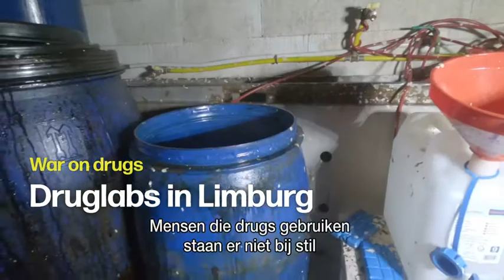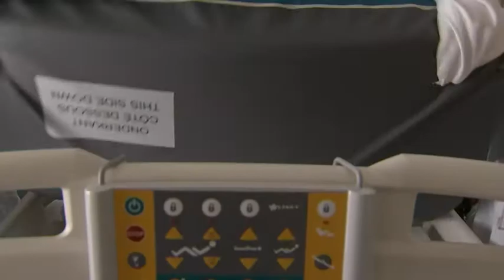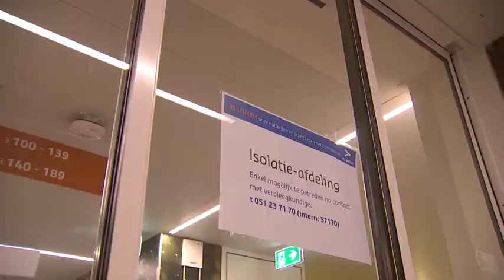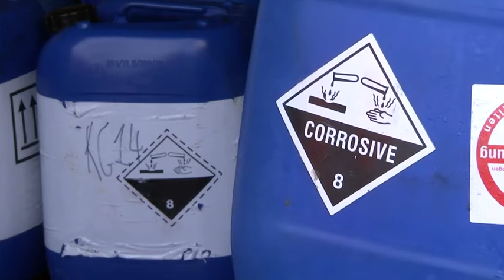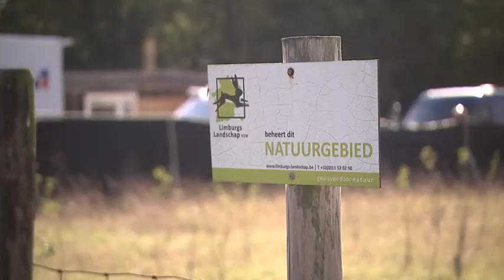VRT | Terzake - 22 oktober 2020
01:12 Lonkt nieuwe lockdown?
19:44 Breaking Bad aan de Maas

Met elk extra ziekenhuisbed dat ingenomen wordt door een coronapatiënt groeit de vraag om extra maatregelen. Heel wat experts pleiten onomwonden voor een nieuwe lockdown. Premier De Croo houdt het voorlopig op bijsturingen waar nodig. Maar zal dat wel volstaan om het tij te keren? Intensivist Geert Meyfroidt (UZ Leuven) evalueert de toestand in onze ziekenhuizen.

Limburg. Mekka voor fietsers. En voor fabrikanten van synthetische drugs. Naar schatting zeven op tien laboratoria waar xtc, MDMA en aanverwanten geproduceerd worden in ons land, liggen op Limburgse bodem. Politie en parket voeren een verbeten strijd in deze toch wat vergeten drugsoorlog. Sofie Vaes en Stein Falk volgen in hun spoor. Limburgs procureur des konings Guido Vermeiren is onze studiogast.